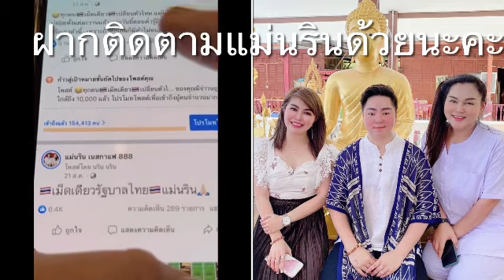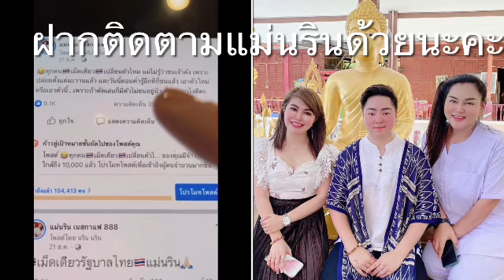แม่นรินดวงเฮ็งๆปัง 💥💥คนดังข้ามคืนคนต่อไป ให้โชคลูกเพจ บน/ล่าง 2 งวดติด คนแห่ชื่นชม